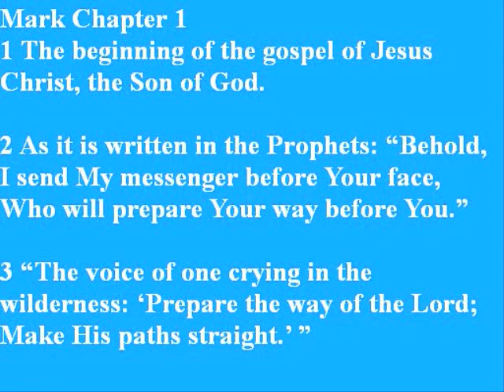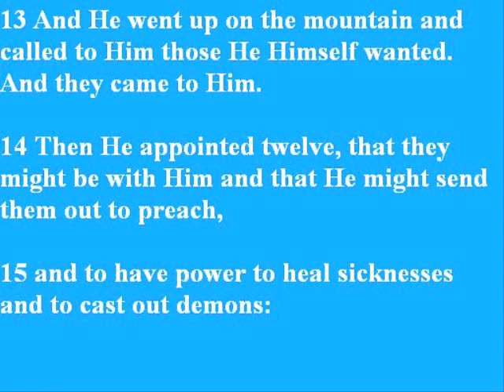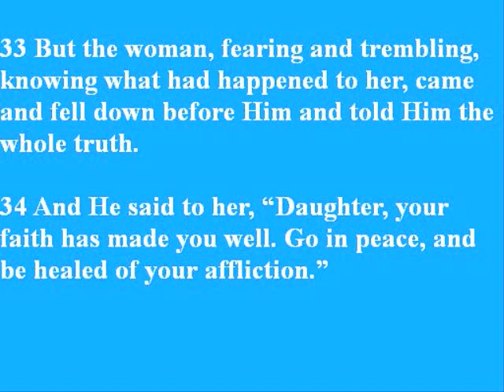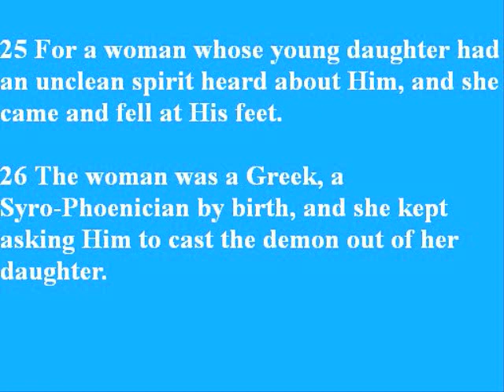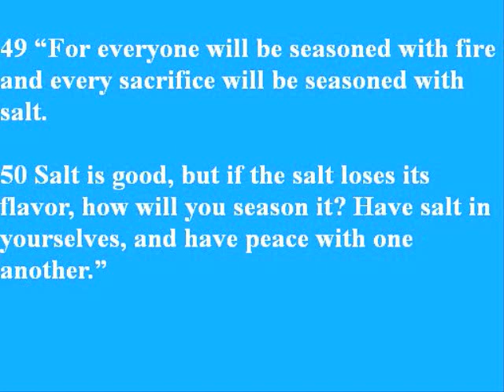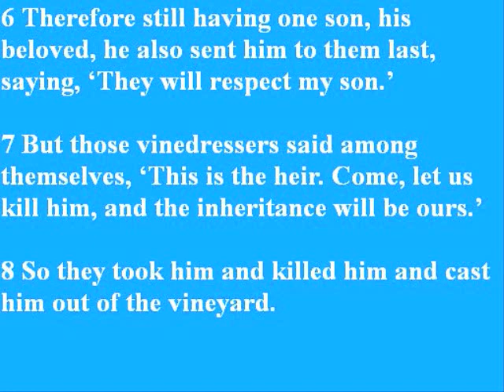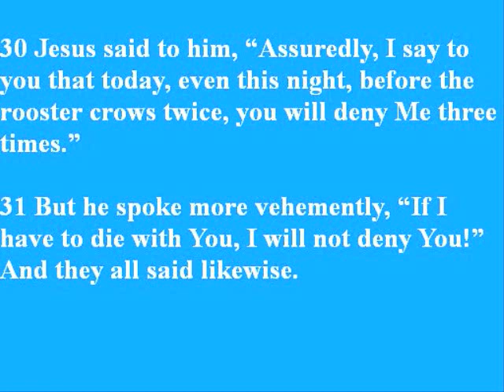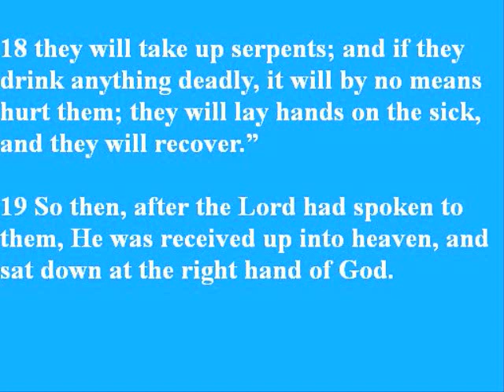Good news by Mark NKJV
Just me reading the bible  with back ground text images.